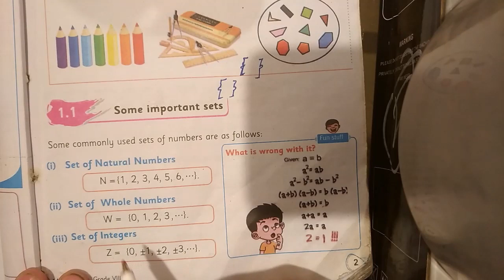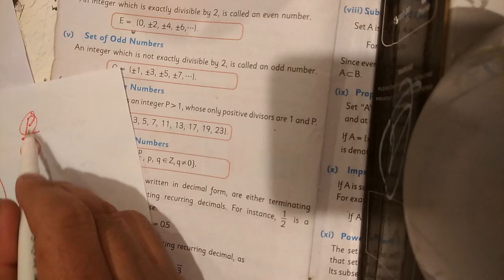8 Maths Lec 1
class 8 Maths Lec 1